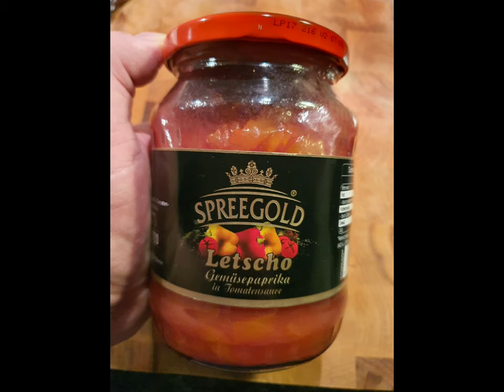Soljanka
mal wieder was aus Omas Küche..DDR Klassiker Soljanka...jede Menge drin würzig,deftig,leicht säuerlich und etwas scharf...das macht nicht nur satt sonder auch warm.Genau das richtige zu dieser Jahreszeit...